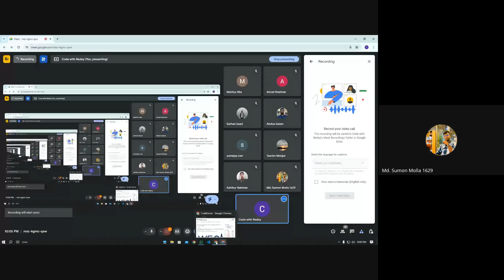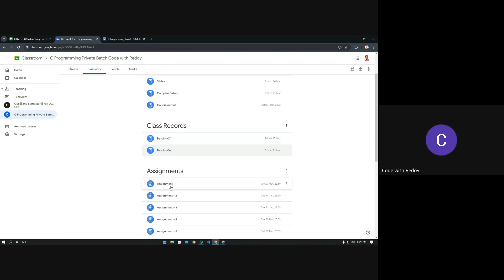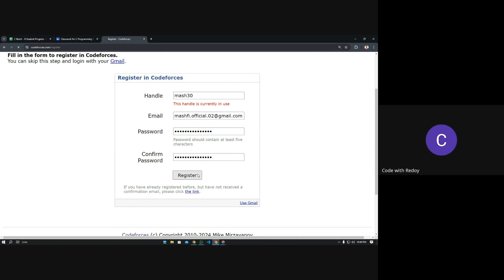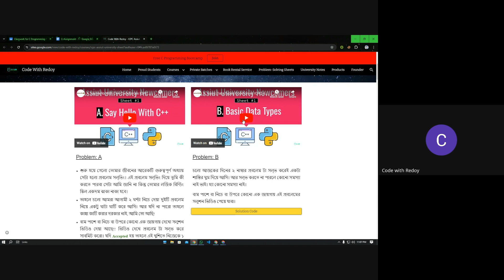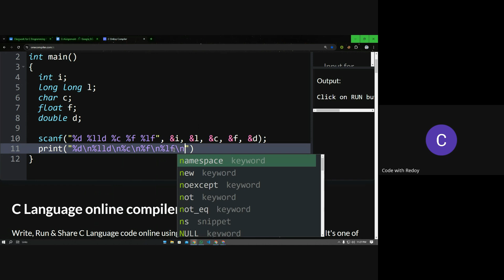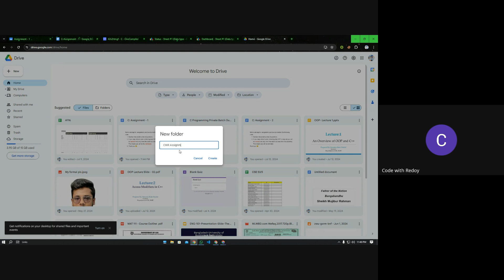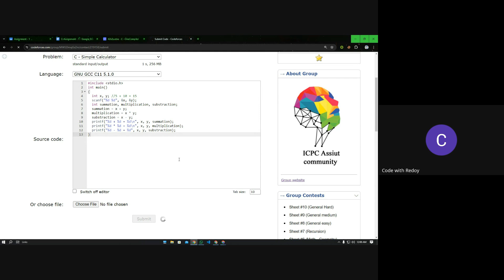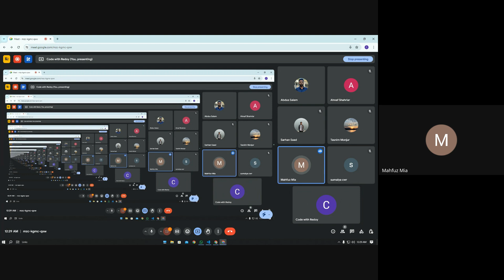13 July 24 Daily Support Session (Assignment - 1) of C Programming Private Batch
*** আমাদের C Programming Private Batch এর ১ম ৪ টি ক্লাস ফ্রি থাকে। ফ্রি ক্লাসে করতে জয়েন করোঃ

*** আমাদের Python with Intro to Machine Learning Private Batch এর ১ম ৩ টি ক্লাস ফ্রি থাকে। ফ্রি ক্লাসে করতে জয়েন করোঃ
যারা থিসিস বা রিসার্চ করতে চাও তাদের জন্য এই প্রাইভেট টি একদম পার্ফেক্ট। As a machine learning researcher আমি সব সময় চেষ্টা করি আমার রিসার্চ এক্সপেরিয়ান্স আপনাদের সাথে শেয়ার করতে।

C Programming Private Batch - 8,
Data types in c program,
How to take Input from keyboard or user,
Single-line Comment in c program,
Multi-line Comment in c program,
Arithmetic Operators in c program,
Structure of a C program,
input buffer problem in c program,
Code with Redoy C Programming Private Batch
c programming bangla tutorial
c programming for kids,
programming for kids,
c programming for hsc,
HSC chapter 5 c programming,
c programming basic to advance,
class - 2 of c programming private batch - 8